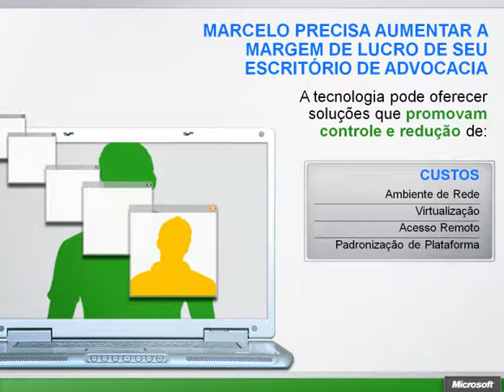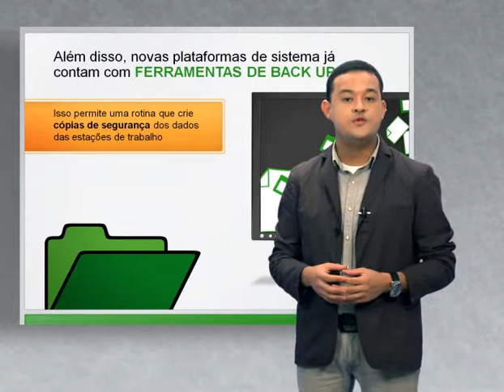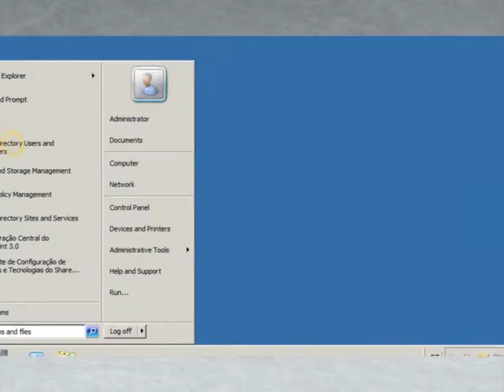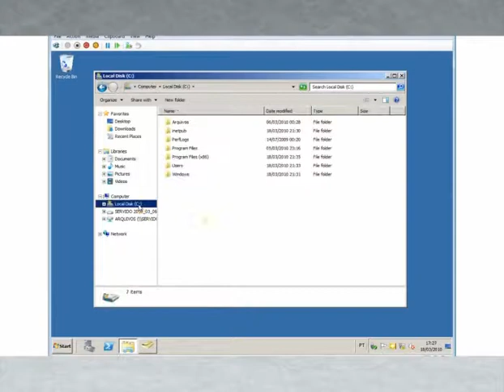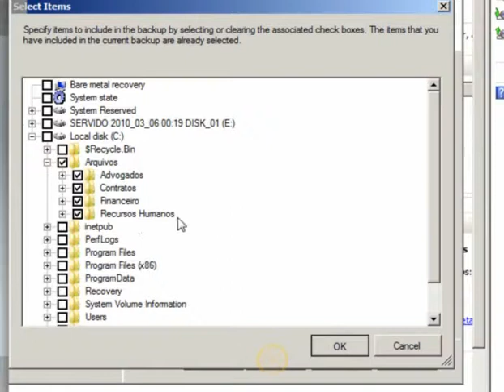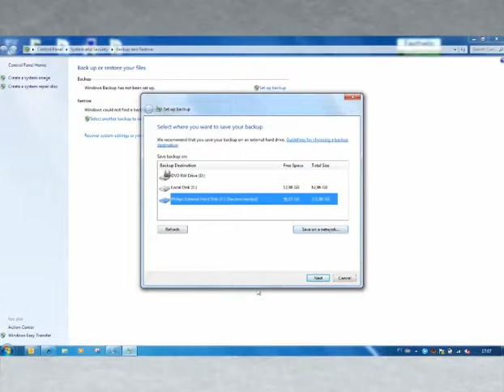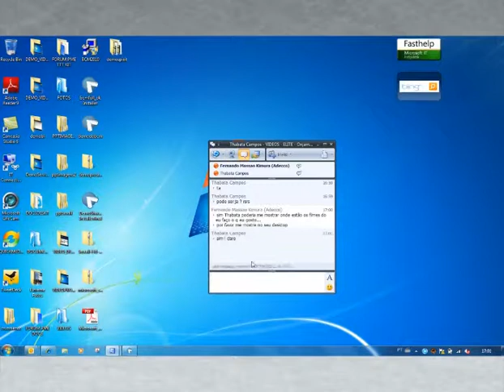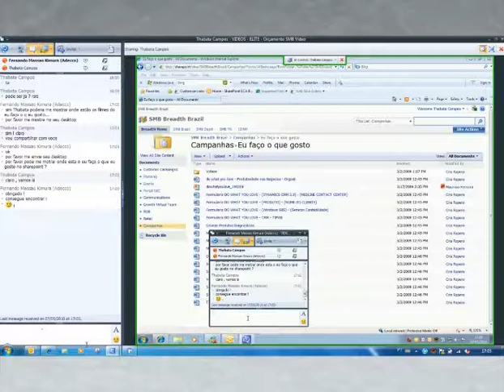Como reduzir custos e riscos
A tecnologia pode oferecer soluções que promovam controle e redução de custos e controle dos riscos e segurança das informações.
Saiba como fazer isso focando o seu Ambiente de Rede, a Virtualização, o Acesso Remotos e a Padronização de Plataforma.